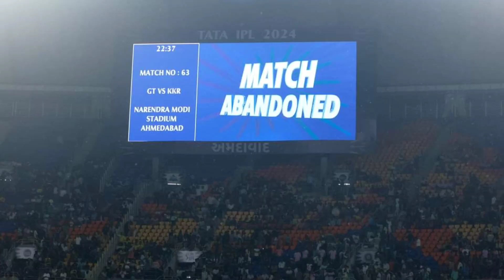बारिश ने तोड़े शुभमन गिल के अरमान, ‘घर’ में ही बाहर हुई गुजरात | कोलकाता अब भी टॉप पर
Jasprit Bumrah

Hardik Pandya

Rohit Sharma

Foreign Players